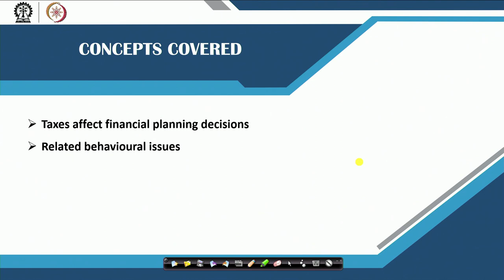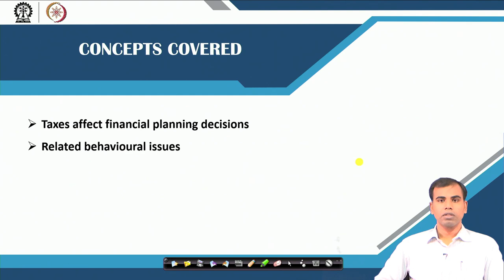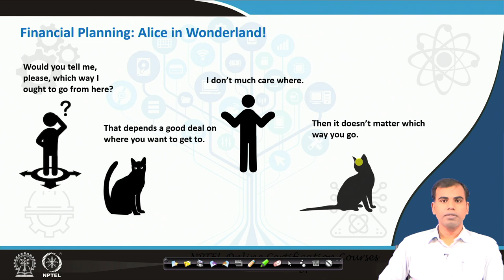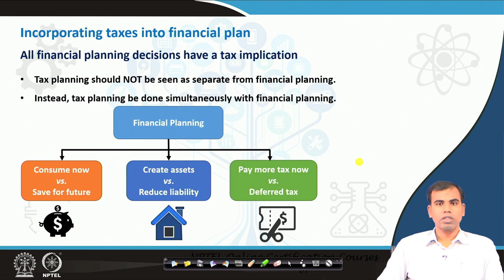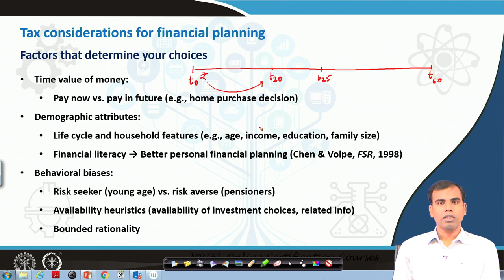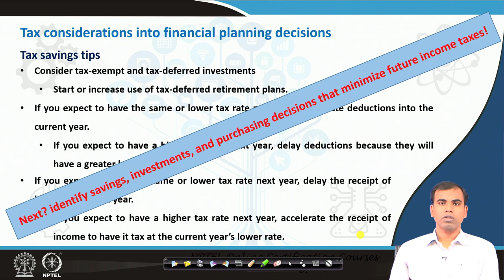Lecture 27: Taxes and Financial Planning (Contd.)